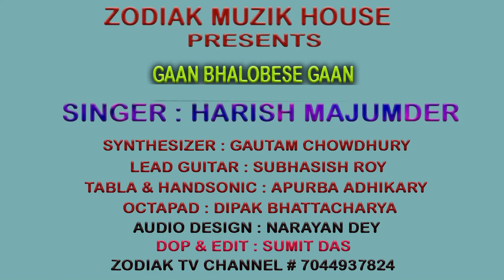TOMRA ASBE TOH I COVER I HARISH MAJUMDER I ZODIAK TV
CREDITS :

• SINGER : HARISH MAJUMDER

• SYNTHESIZER : GAUTAM CHOWDHURY

• LEAD GUITAR : SUBHASISH ROY

• TABLA & HANDSONIC : APURBA ADHIKARY

• OCTAPAD : DIPAK BHATTACHARYA

• AUDIO DESIGN : NARAYAN DEY

• DOP & EDIT : SUMIT DAS